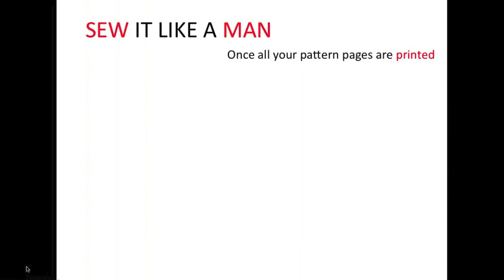014 SHOW OFF BOXER BRIEF Sew It Like A Man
This is the How-To step-by-step tutorial for Sew It Like A Man sewing pattern 014 Men's Show-Off Boxer Brief.
Chapter Markers as follow:
00:00 - Cutting & Taping Pattern
01:12 - Fabric Layout & Cutting
04:37 - Front Inseams
07:34 - Gusset to Back Body
10:22 - Front Pouch
11:59 - Front Pouch to Body
16:39 - Prepare Waist Elastic
19:29 - Attache Waist Elastic
27:09 - Hem & Final Garment